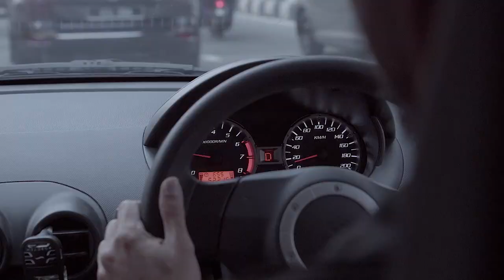A day in Kuala Lumpur | Explore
Exploring around Kuala Lumpur and found some Dope Photo Location.